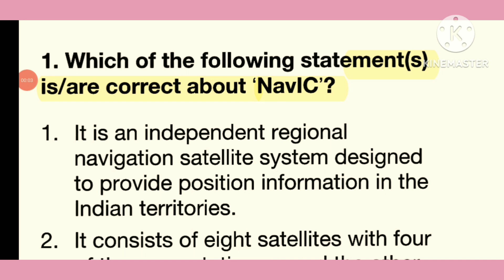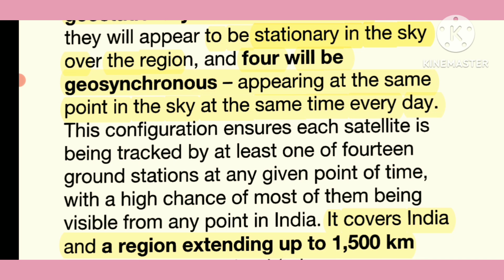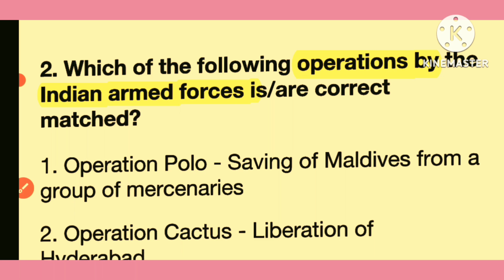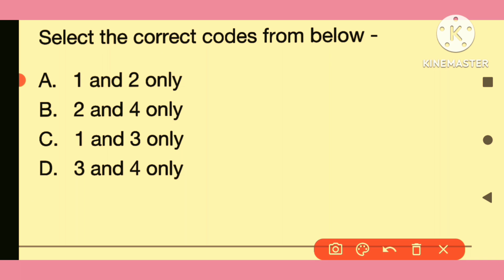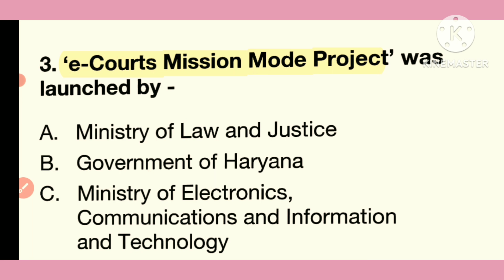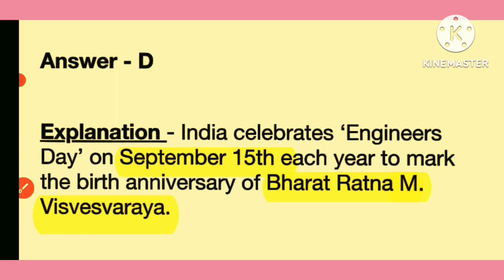imp mcqs practice session for upsc prelims 2024 part -7,must watch to crack upsc/appsc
current affairs
daily mcqs practice session
Pradu's upsc talks invites you all for the most expected,most relevant and recent current affairs based mcqs practice session for upsc prelims 2024.so,join in this initiative to practice mcqs,to gain knowledge and to crack upsc along with me.All the best.